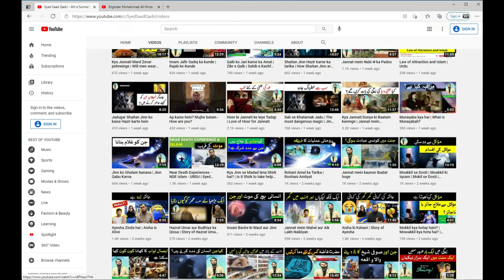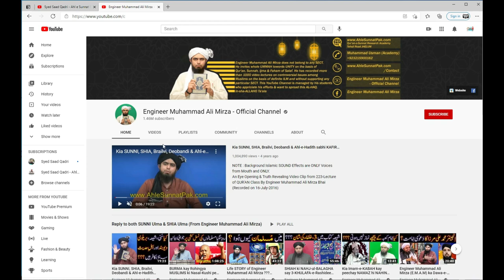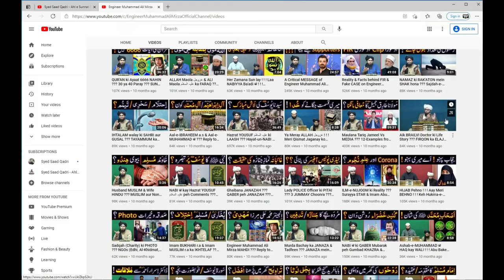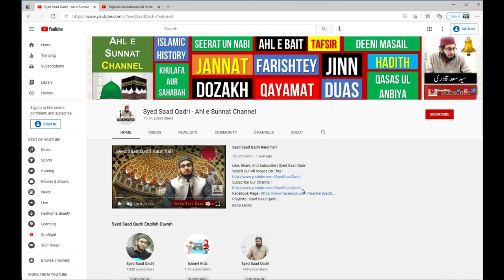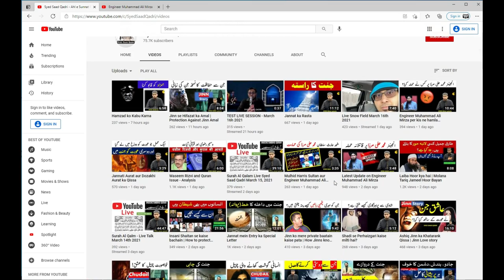Engineer Mirza ki Munafiqat | Sasti Shuhrat | Mr Phakki ko Phakki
Engineer Mirza ki Munafiqat | Sast Shuhrat | Mr. Phakki ko Phakki